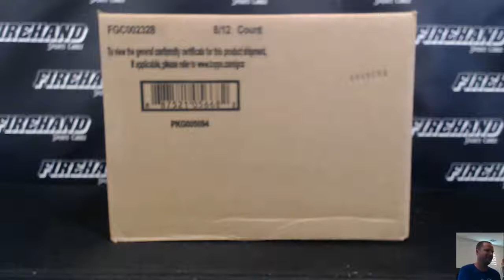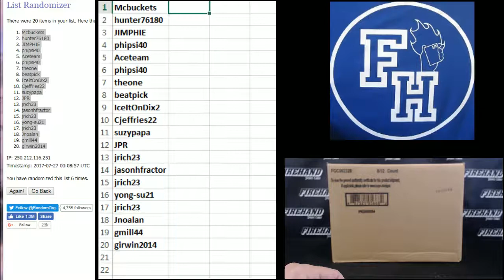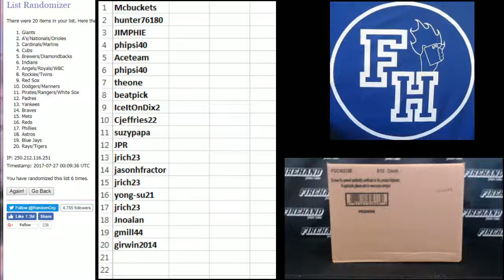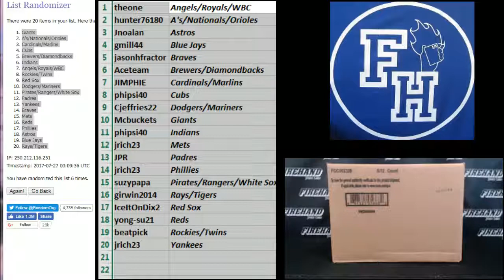Team Draw ~ 2017 Bowman Baseball Jumbo 8 Box Case Break Random Teams #16 ~ 7/26/17